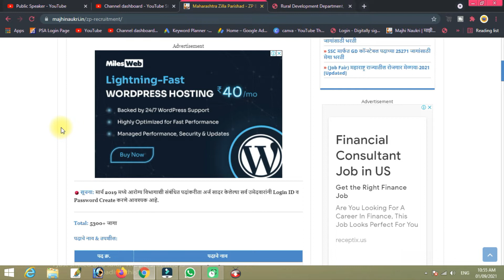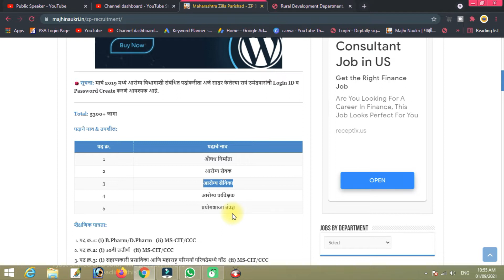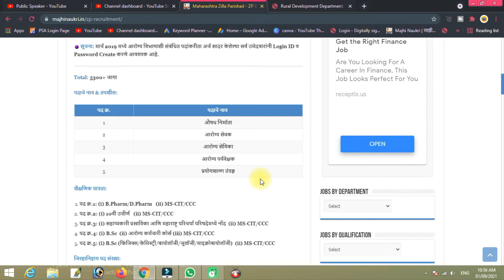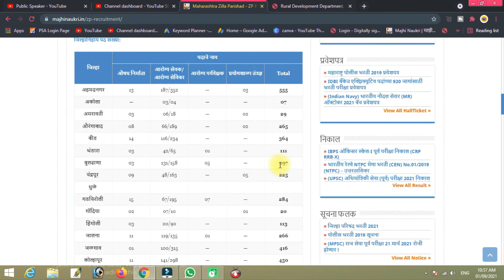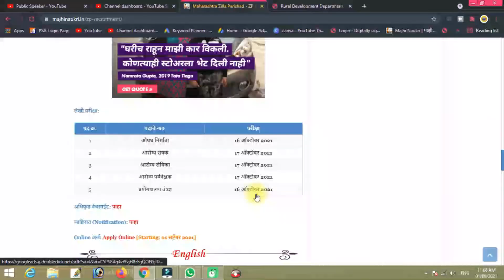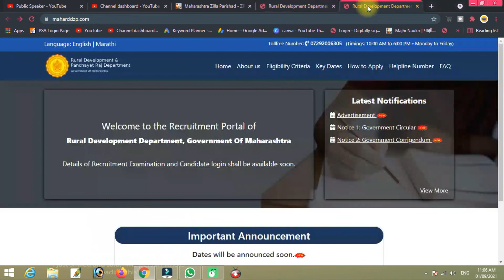जिल्हा परिषदेत मेगा भरती 2021 | Jilha Parishad Arogya Bharti 5300+ जागा, फक्त १० वी पास Age, Post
Hi,

पदाचे नाव & तपशील:

पद क्र. पदाचे नाव
1 औषध निर्माता
2 आरोग्य सेवक
3 आरोग्य सेविका
4 आरोग्य पर्यवेक्षक
5 प्रयोगशाळा तंत्रज्ञ
शैक्षणिक पात्रता:

पद क्र.1: (i) B.Pharm/D.Pharm   (ii) MS-CIT/CCC
पद क्र.2: (i) 10वी उत्तीर्ण   (ii) MS-CIT/CCC
पद क्र.3: (i) सहाय्यकारी प्रसाविका आणि महाराष्ट्र परिचर्या परिषदेमध्ये नोंद  (ii) MS-CIT/CCC
पद क्र.4: (i) B.Sc  (ii) आरोग्य कर्मचारी कोर्स (iii) MS-CIT/CCC
पद क्र.5: (i) B.Sc (फिजिक्स/केमिस्ट्री/बायोलॉजी/जूलॉजी/माइक्रोबायोलॉजी)  (ii) MS-CIT/CCC
जिल्हानिहाय पद संख्या:

जिल्हा पदाचे नाव
औषध निर्माता आरोग्य सेवक/आरोग्य सेविका आरोग्य पर्यवेक्षक प्रयोगशाळा तंत्रज्ञ Total
अहमदनगर 13 187/352 — 03 555
अकोला  — 03/04 — — 07
अमरावती 03 06/18 — 02 29
औरंगाबाद  08 66/189 — 02 265
बीड  14 116/234 — — 364
भंडारा 03 42/65 01 — 111
बुलढाणा  03 131/158 05 — 297
चंद्रपूर  09 48/163 — 05 225
धुळे
गडचिरोली  15 67/195 07 — 284
गोंदिया  02 07/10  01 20
हिंगोली 03 20/90 — — 113
जालना  11 119/135 01 — 266
जळगाव 01 100/315 — — 416
कोल्हापूर 11 141/298 — — 450
लातूर  01 05/07 01 — 14
नागपूर 01 11/12 — 01 25
नांदेड  01 00/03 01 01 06
नंदुरबार 01 26/171 — — 198
नाशिक  01 28/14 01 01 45
उस्मानाबाद  02 05/05 — — 12
पालघर 35 119/276 — 33 463
परभणी  06 39/111 — — 156
पुणे 02 10/13 — — 25
रायगड 14 50/196 — — 260
रत्नागिरी  04 13/07 01 — 25
सांगली  11 173/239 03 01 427
सातारा 01 12/14 — 01 28
सिंधुदुर्ग 06 21/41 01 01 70
सोलापूर  — 97/234 — — 334
ठाणे
— 00/82 02 — 84
वर्धा  05 56/124 02 — 187
वाशिम
 04 03/06 — — 10
यवतमाळ
वयाची अट: 16 एप्रिल 2019 रोजी 18 ते 38 वर्षे [मागासवर्गीय: 05 वर्षे सूट]

नोकरी ठिकाण: संपूर्ण महाराष्ट्र

Fee: खुला प्रवर्ग: ₹500/-   [मागासवर्गीय: ₹250/-, माजी सैनिक: फी नाही]

Online अर्ज करण्याची शेवटची तारीख: 21 सप्टेंबर 2021 (11:59 PM)